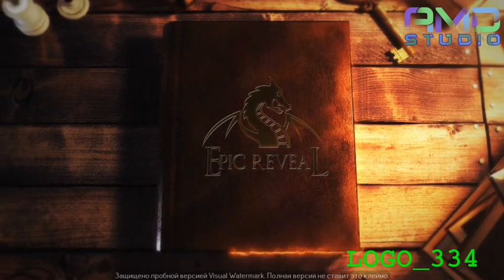Анимированный видеологотип на заказ от AMD Studio (Артикул: LOGO-334)